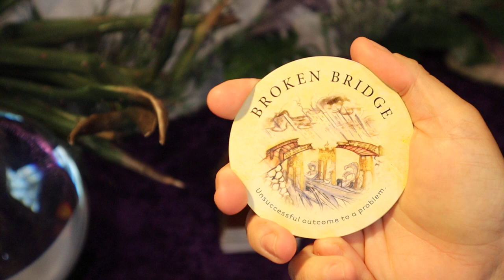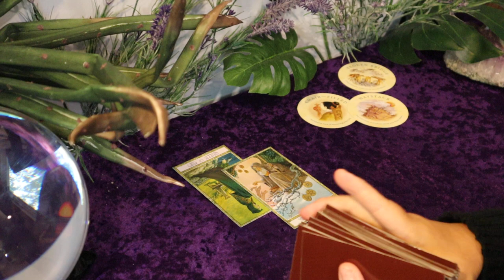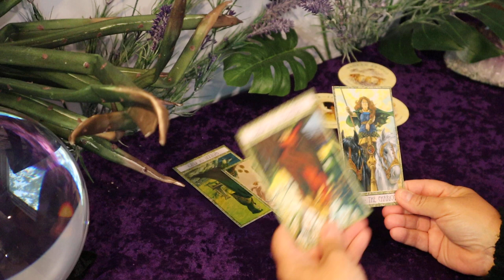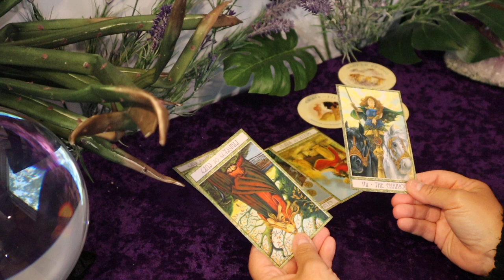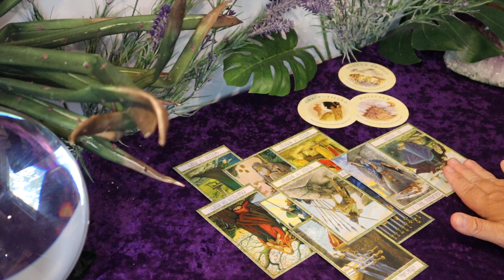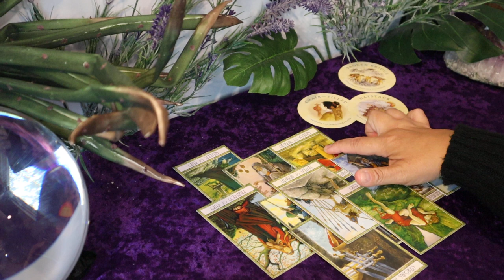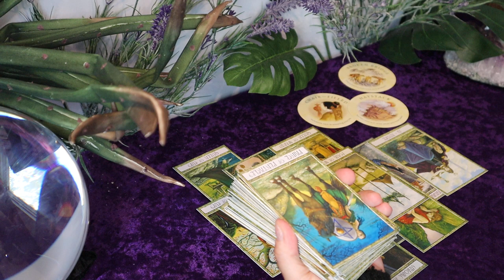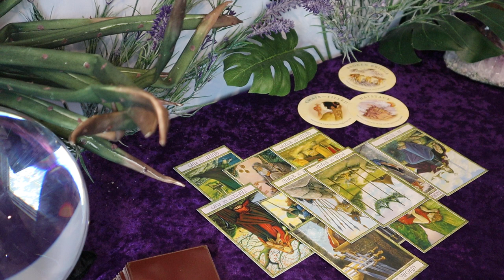Virgo...So So Jealous of You...Someone Entering....Virgo Tarot Reading June 15 to 30